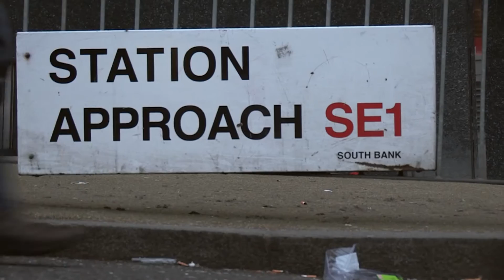Helicopter Lifting - Waterloo Station, London - March 2012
Radius Crane Management and Helirig Lifting and positioning mechanical plant from ground to roof level using a helicopter at London's Waterloo Railway Station for Bam Construction in March 2012.

Another successful helicopter lift! Contact Radius...

Date:10.03.12
Total Lifts: 10
Max Weight: 2500kg
Lifting Time: 40mins